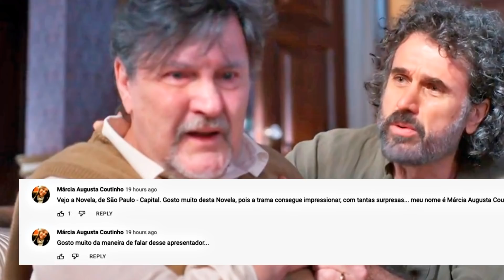ALÉM DA ILUSÃO - Leônidas se revela IRMÃO do Davi, INFILTRADO para fazer Matias Confessar.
ALÉM DA ILUSÃO  -  Leônidas se revela IRMÃO do Davi, INFILTRADO na fazenda para fazer Matias Confessar. Resumo do Capítulo Completo

Mesmo com todos falando barbaridades sobre Matias, Leonidas continua ao lado do maluco, se mostrando um grande amigo fiel, mas será que é isso mesmo?

Nos próximos capítulos da novela Além da Ilusão - O mistério envolvendo o passado de Leonidas e sua real identidade finalmente será revelado, mostrando também que o antigo tecelão possui uma ligação muito, mais muito forte com alguém que é peça chave para toda a trama da  família Tapajós. E já adianto que a ligação de Leonidas não é com o Matias não,  e que a verdade por trás dessa amizade com o maluco é bem mais obscura, já que Leonidas é irmão justamente de um dos maiores rivais de Matias, e está com o Juiz na intenção de arrancar de sua boca algo que salvaria a vida de ninguém mais, ninguém menos que o Davi.

além da ilusão,
resumo além da ilusão,
resumo da novela alem da ilusão,
novela além da ilusão,
alem da ilusao,
resumo alem da ilusao,
alem da ilusao capitulo de hoje,
além da ilusão capítulo de hoje,
alem da ilusao hoje,
além da ilusão hoje,
o que vai acontecer na novela além da ilusão,
novela das 6 horas,
novela das 6 horas além da ilusão,